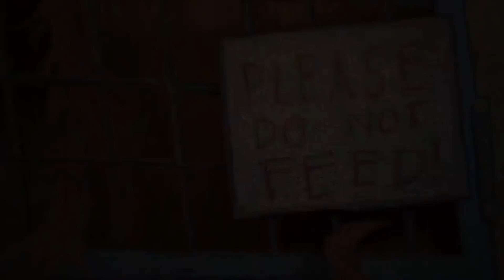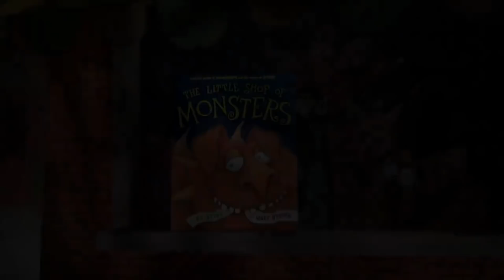ENN 10-10-18 Library Reading Stage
Newscasters Kenneth and Kayla present this week: AR goal setting, System 44, Dance, Robotics recognition, Disney On Ice, and MUCH more. 4th Graders are now writing our ENN scripts!